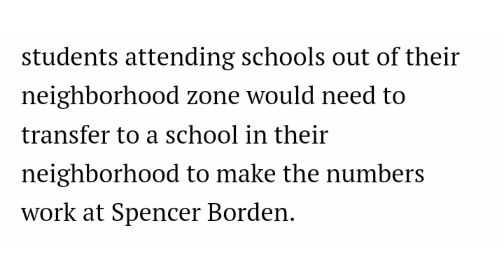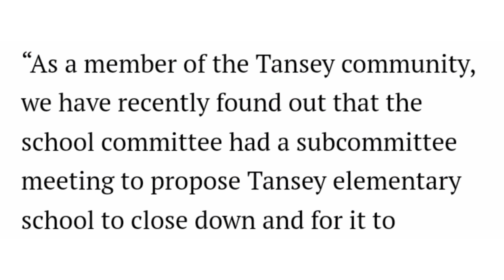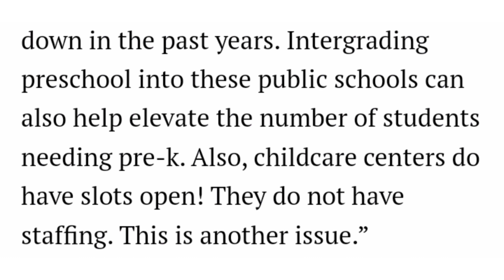Fall River Parents About The Possibility Of Tansey Elementary Closing To Be Repurposed As Early Ed